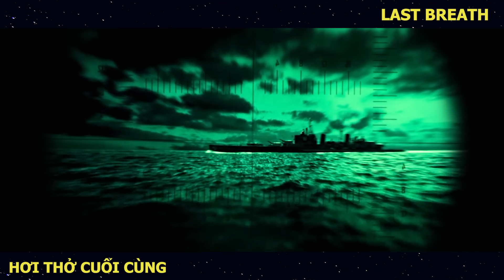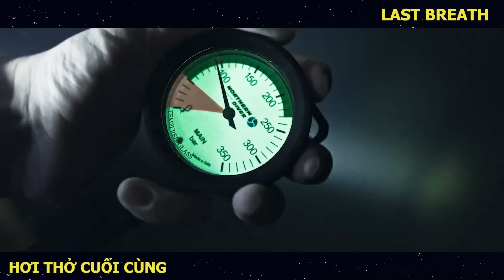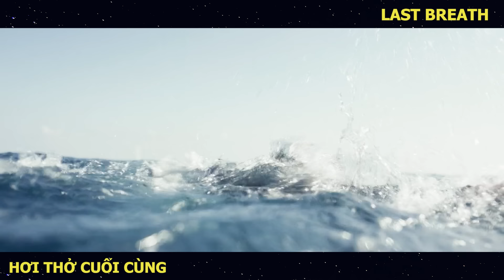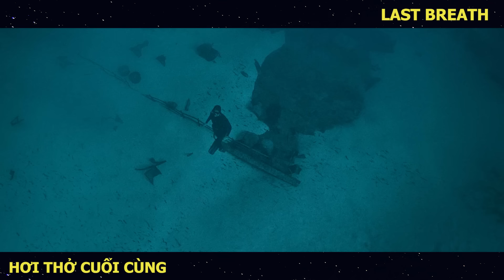[Review Phim] Cuộc Chiến Sinh Tồn Trước Đàn Cá Mập Khá.t Má.u | Trùm Phim Review | Tóm Tắt Phim Mới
Hôm nay mình Tóm tắt phim: Last Breath | Hơi Thở Cuối Cùng